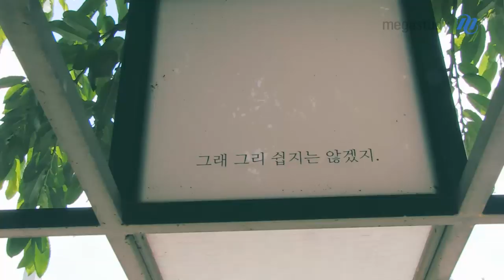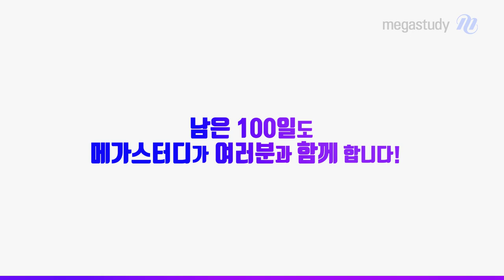[메가스터디]2020 수능대박! 수능 D-100응원, 수능 끝나면 하고 싶은 일!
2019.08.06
🔶2020 수능, D-100!🔶

벌써 수능이 100일 앞으로 다가왔는데요!
오늘도 수능 그날을 위해 열심히 공부하고 있을 여러분들을 위해 메가스터디가 응원영상을 준비했습니다!

메가스터디가 뽑은 '수능 끝나고 하고 싶은 일 TOP5'🖐

100일만 더 공부하면 즐거운 일들이 기다리고 있을테니, 모두 조금만 더 파이팅해요!💪💪

수능 끝나고 여러분들이 하고 싶은 일 댓글로 남기면 선물도 드립니다~!